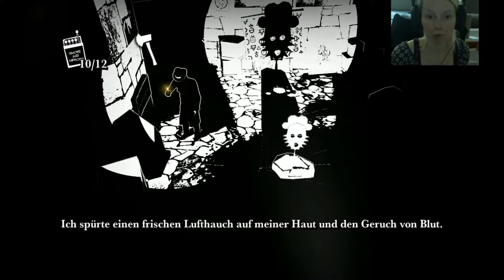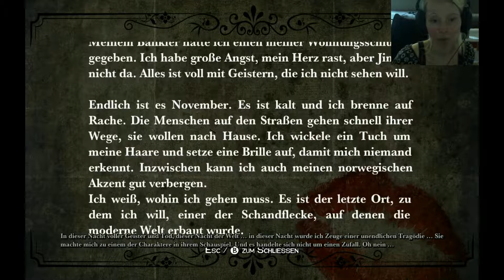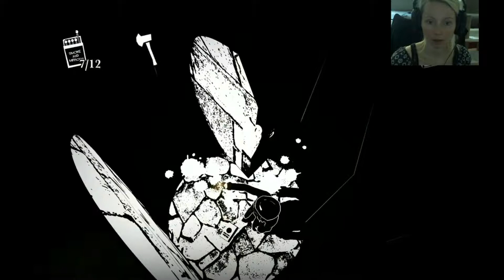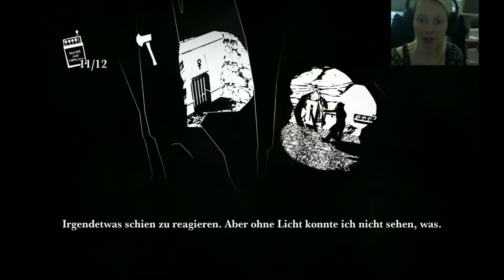Let`s Play White Night #24~ Selena in Not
Titel: White Night
Genre: Abenteuer, Survival Horror
Publisher:  Activision
Entwickler: OSome Studio

Wir erkunden ein altes Herrenhaus in den 1930ern, um hinter dessen makabere Geschichte zu kommen und lösen dabei Rätsel aus Licht und Schatten.

Ein rein in Schwarz und Weiß gehaltenes Überlebenshorror Game!

Kommentare und Feedback sind immer gern gesehen.

Wenn euch das Spiel gefällt legt es euch im Original zu.